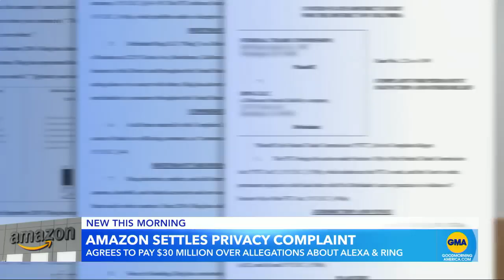Amazon fined millions over alleged Ring, Alexa security violations l GMA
Ring security cameras, the inexpensive security cameras that people can hook up in their houses or on their doors, were not fully secure for years, according to the Federal Trade Commission.